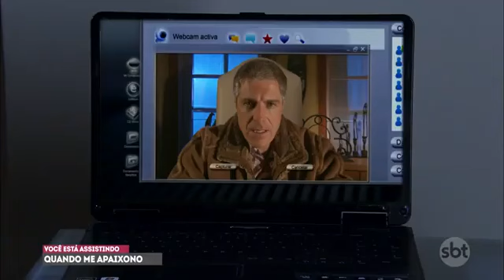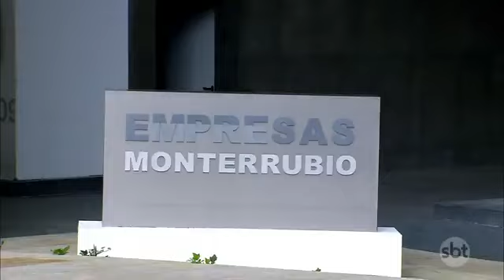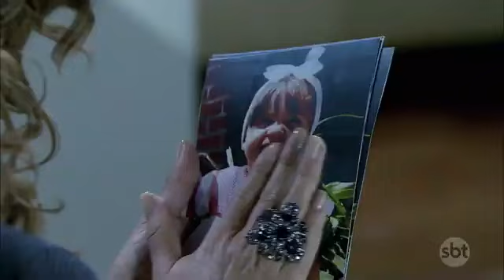Quando Me Apaixono | Capítulo 117 - 29/12/20, completo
SOBRE A NOVELA

Quando Me Apaixono conta a história de Renata e Jerônimo. Um amor sincero e profundo condenado ao sofrimento pelo rancor e a vingança de um ódio implacável provocado por uma terrível mentira.